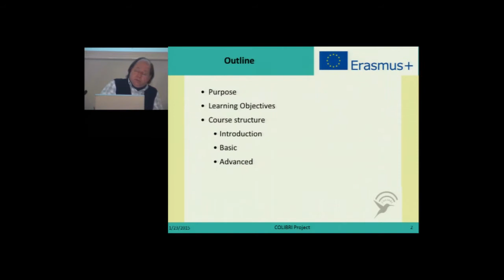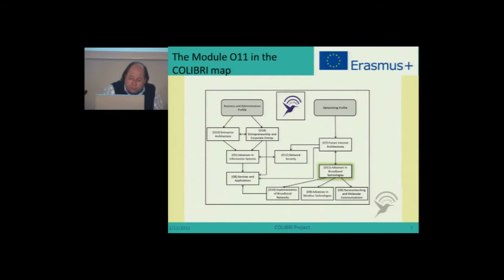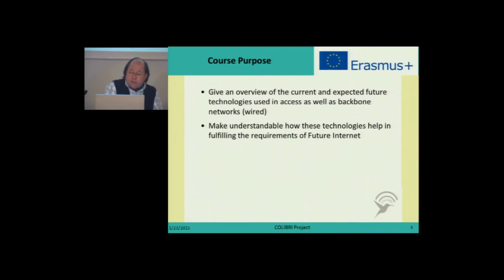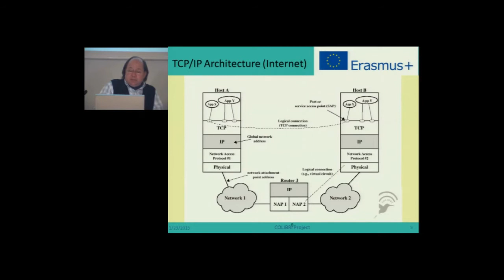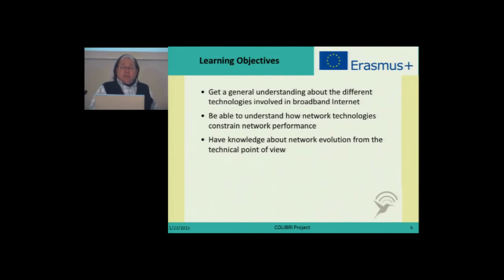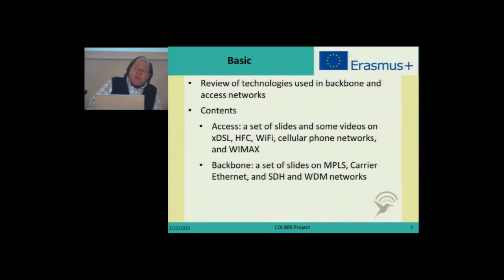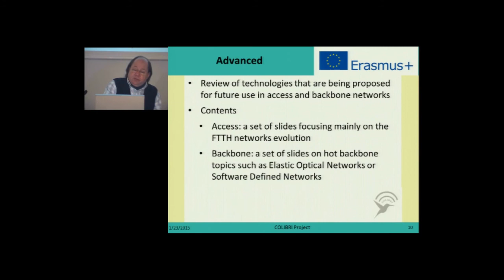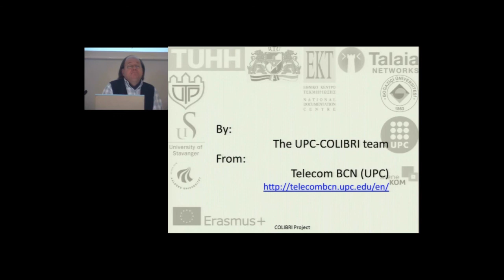Introducing the Module O11 of the COLIBRI course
The module O11 gives the COLIBRI students two main features, namely an overview, and status, of the latest developments in the leading broadband technologies for both access and backbone networks, and the criteria to assess the ability of those technologies to meet the current and future Internet traffic demands.